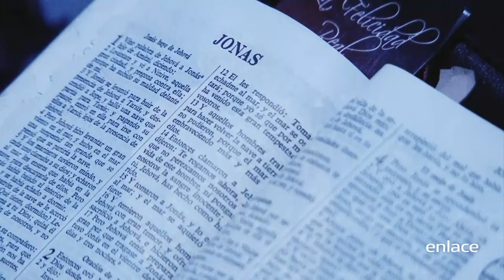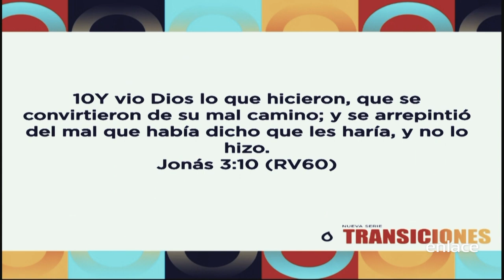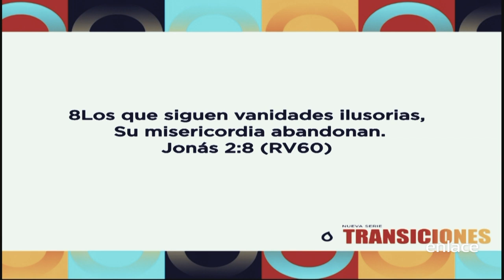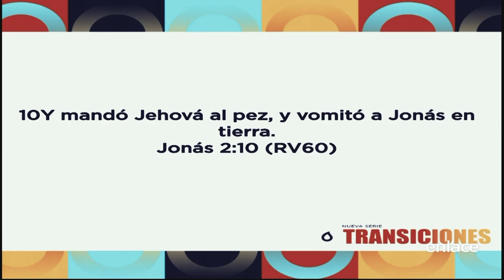La oración del pez - Oasis - Enlace TV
En los momentos más duros, cuando enfrentas algún cambio o alguna situación, Dios siempre está trabajando algo, enseñándote algo nuevo y eso te hace crecer.